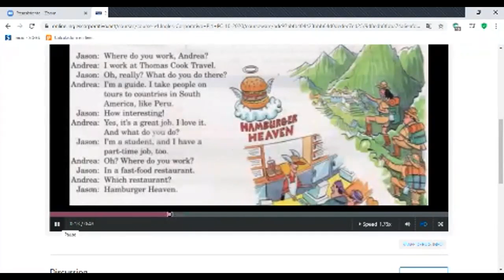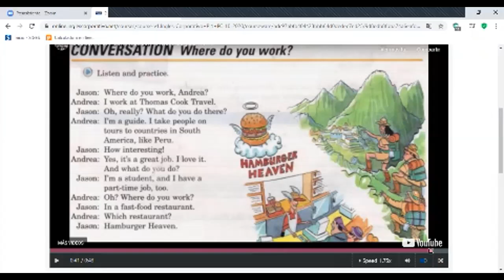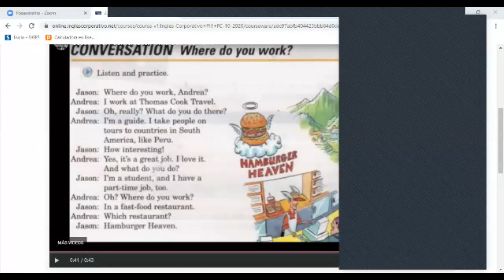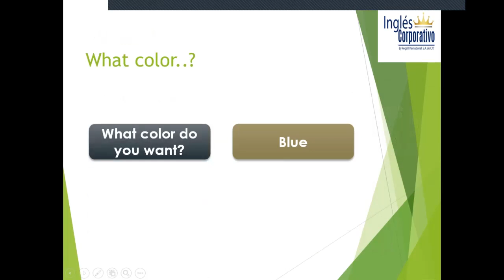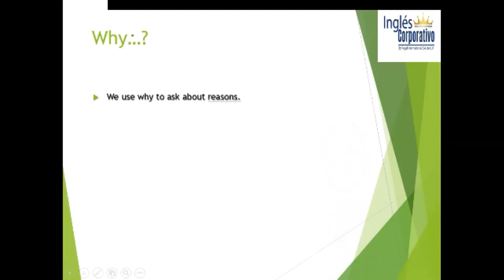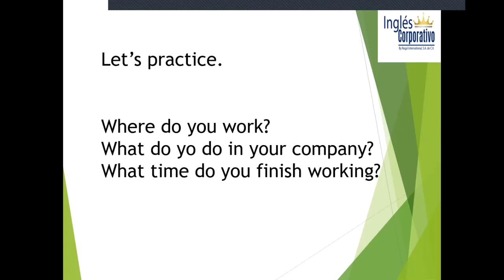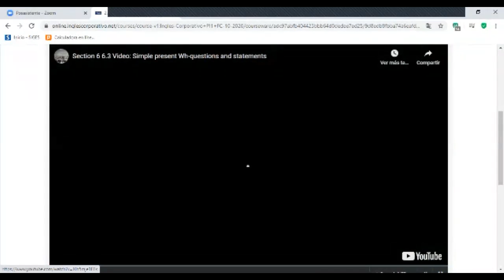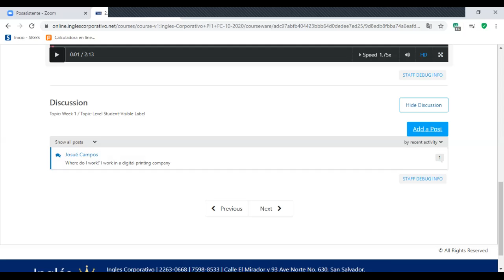Ingles Corporativo-Class 3 Wh-questions. Simple present. 28-10-2020